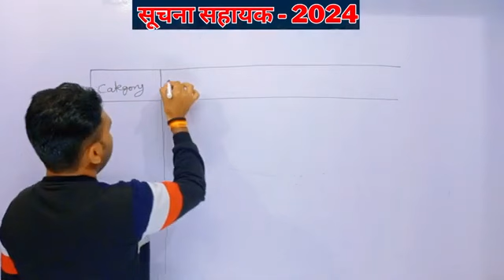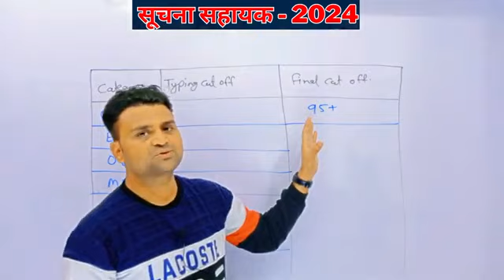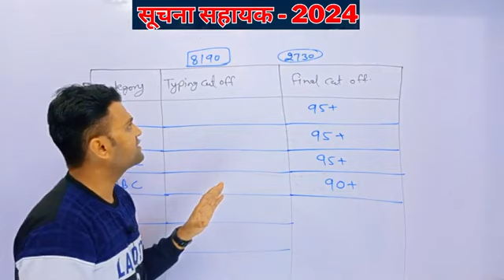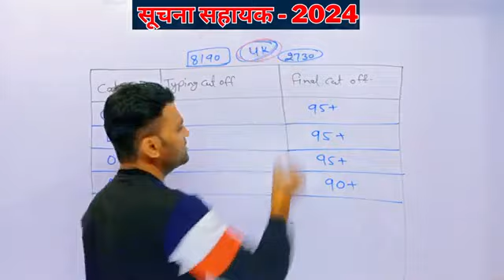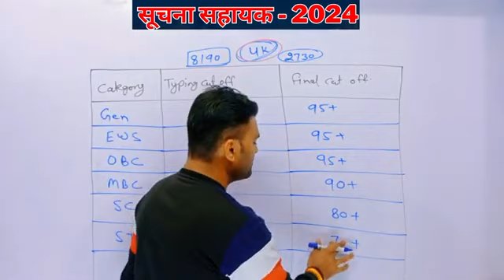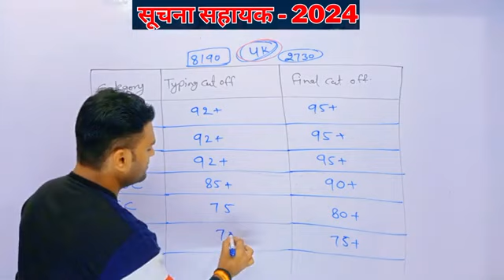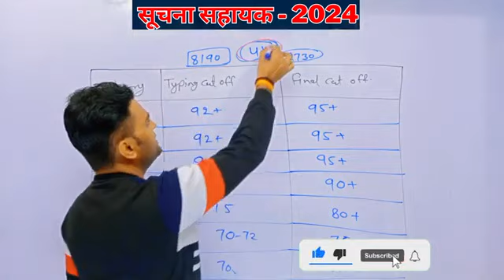rsmssb suchana sahayak cut off 2024 || suchana sahayak result kb ayega || IA cut off 2024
rsmssb suchana sahayak cut off 2024 || suchana sahayak result kb ayega || IA cut off 2024 @TaraMeenaYT

suchana sahayak exam 2024 final cutoff kya rhegi,
exam letest update today, suchna sahayak exam
2018 cut off, suchna sahayak vacancy 2023,
informatic assistant 2023 exam final safe score,
Suchna Sahayak Mukesh Pancholi, PR JAAT,
informatics assistant, information assistant,
suchna sahayak exam date,
 suchna sahayak, suchna sahayak cut off,
ia 2024, suchna sahayak 2024, ia cut off 2024,
ia cut off, utkarsh classes, informatics assistant
paper analysis, information assistant 2018 paper
solution, suchna sahayak paper analysis, suchna
sahayak classes, suchna sahayak mcq
• suchna sahayak expecte...